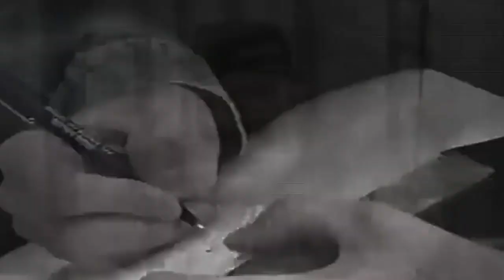This will change your entire Perspective || Purpose of Life by Dr Israr Ahmed.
Purpose of Life by Dr Israr Ahmed | This will change your entire Perspective. This is what he preached his entire life, Now a days people just listen to Dr.Israr for the sake of listening, may be they  want to feel good, for motivation, to cure their depression etc, etc.
But Dr.Israr had 1 clear message. To bring the revolution in the very county we live in.
People have been listening to him for last 1,5,15 or even over 30 years yet they have same priorities no change whatsoever.
Please watch this full lecture to understand more about it and then implement it for the sake of Allah.

ڈاکٹر اسرار احمد  نے ساری زندگی یہی تبلیغ کی، آج کل لوگ  ڈاکٹر اسرار کو صرف سننے کی حد تک ہی  سنتے ہیں، یا ہو سکتا ہے کہ وہ خود کو اچھا محسوس کروانا  چاہتے ہوں،یا اپنی  حوصلہ افزائی کے لیے، اور یا پھر  اپنے ڈپریشن کو دور کرنے کے لیے، وغیرہ وغیرہ۔لیکن ڈاکٹر اسرار کے پاس ایک
واضح پیغام تھا ۔
وہ اس مُلک پاکستان میں انقلاب برپا کرنا چاہتے تھے۔
لوگ پچھلے 1،5،15، یا اس سے بھی زیادہ 30 سالوں سے ان کی یہی  باتیں سن رہے ہیں لیکن ان کی ترجیحات میں کوئی تبدیلی نہیں آئی۔
اس کے بارے میں مزید سمجھنے کے لیے براہ کرم یہ مکمل لیکچر دیکھیں اور پھر اللہ کی رضا کے لیے اس پر عمل کریں۔

We need to have a clear of establishing the deen of Allah, everything else is a by product.
May Allah سبحانه و تعالى give us the courage to do so.